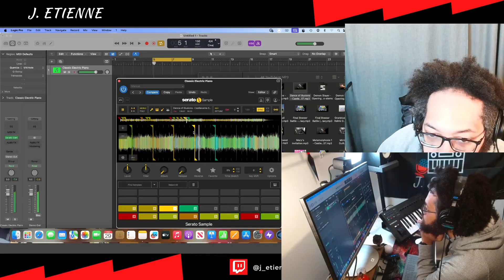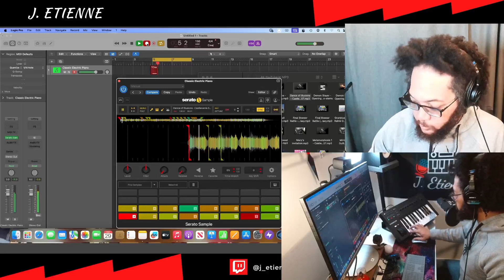A New Series? (BTB) Behind The Beat (Symphony of the Night Edition)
I've already semi started a behind the beat series over on IG. People have responded well. I'm curious of any of you would appreciate something like that here on YT as well. I can go in more depth if needed. Thanks for allowing me to try new things.

Also leave a comment to let me know how I’m doing.

If you’d like to support me so that I can continue making you great content you can do so here: